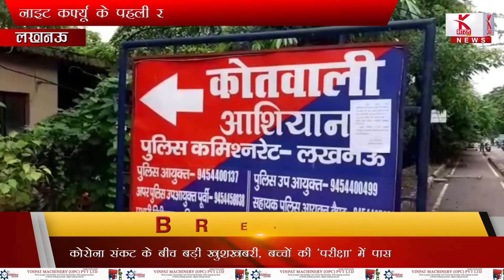गैस सिलेंडर लीक होने से घर में लगी आग !! श्रावस्ती,अमेठी,मुंशीगंज, लखनऊ से बड़ी खबर